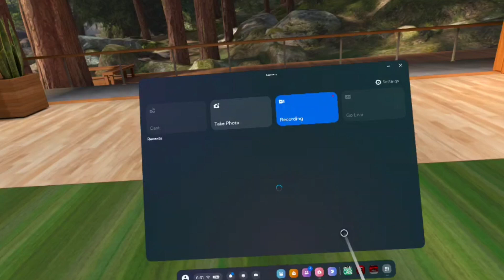GORILLA TAGS NEW BASEMENT UPDATE